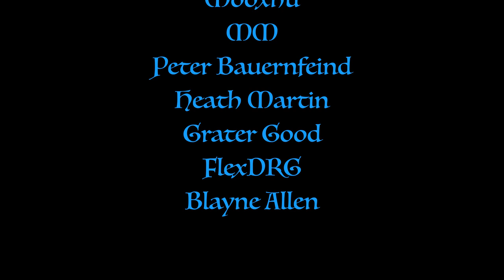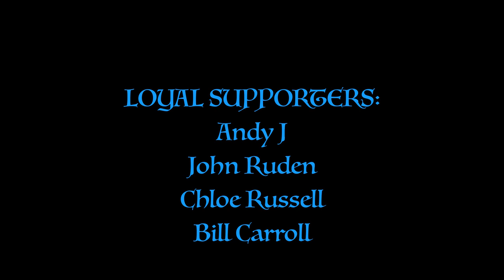Moonsea Adventures S01 ep 04 - Forgotten Realms, D&D actual play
Moonsea Adventures is a Patron game set in the Moonsea region of the Forgotten Realms.

CAST:
Vit as Harley the Changeling Warlock
Matt as Angler the Kenku Rogue
Tyler as Jaunt the Pilgrim of Fharlanghn
Marie as Ushun Blackheart the Half-Orc Barbarian

===[ PATRONS ]===

EXECUTIVE PRODUCERS:

Michael Flynn

Erik Stearns

Andrew Busey

Dr. Belz

Harleyfox

TopoMusicale

PLAYERS:
DoD Spec Ops
Matt Hinson
Dirty Samurai
The Most Horrible
Marie Listopad

MINOR DEITIES:
Mark Gump
Martin Zemanek
Rymore Morris
Steve Fletcher
Bob from Philly
PacNW
RollStats
Omegaroth666
Eco Thunderbolt

LORDS AND LADIES:
Mi Be
The Matt
King Fflueder Flam
Andrew Kolb
Mooxhu
MM
Peter Bauernfeind
Heath Martin
Grater Good
FlexDRG
Blayne Allen
Abominable Scotsman

PATRONS OF THE REALMS:
Doughboyski
John Newberry
Rob Cashwalker
Swithpelt
Vance A.
Scott Maresh
Space Zombie
Nadin Dizdarevic
Phillip
RaidinMD
Jeff Boes
Bren B
Kail Melton
Rowjimmy21

LOYAL SUPPORTERS:
Andy J
John Ruden
Chloe Russell
Bill Carroll

MYTHICAL HEROES:
Tricky Troy

Moonsea Adventures is a production of Bill Allan World